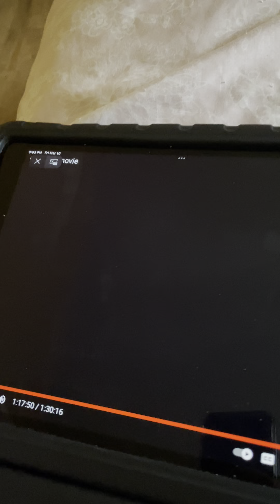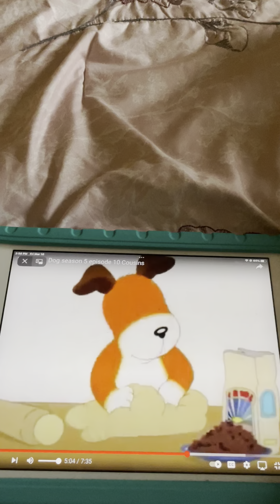Pat A Cake